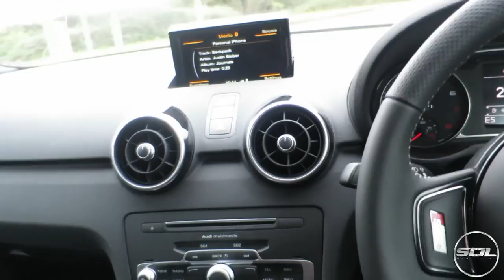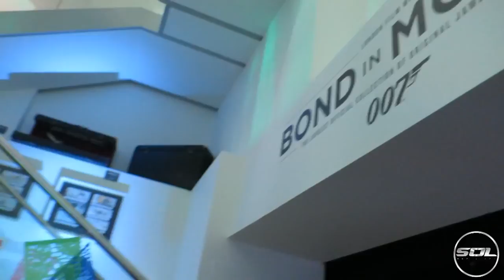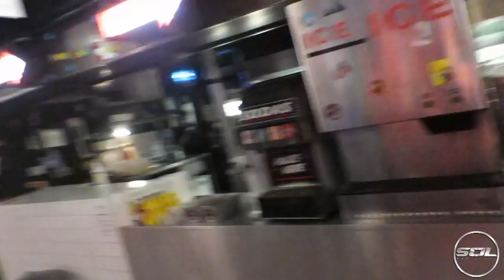BEST SUPERCAR - ARMYTRIX NISSAN GTR: FLAMES, TUNNELS & REACTION VIDEO